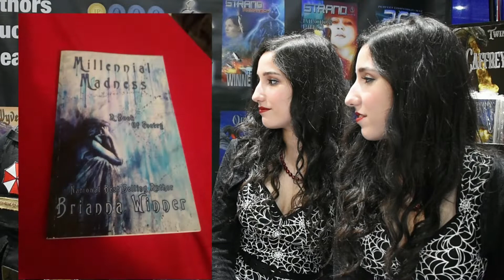The Winner Twins | San Diego Comic Con 2019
Brianna and Brittany Winner are award winning authors that we got to meet with at Comic Con. We had the pleasure to watch their success grow as well as read a few of there publications.